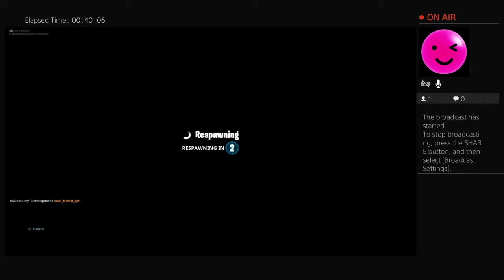bouncy_girl087's Live PS4 Broadcast